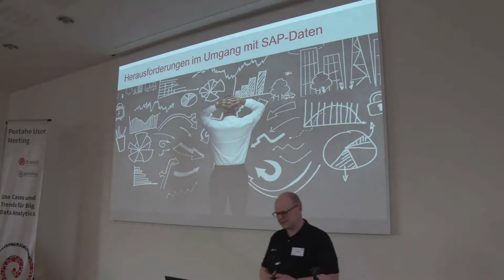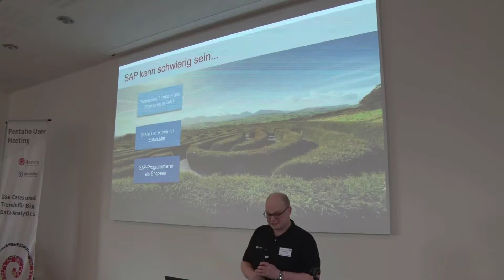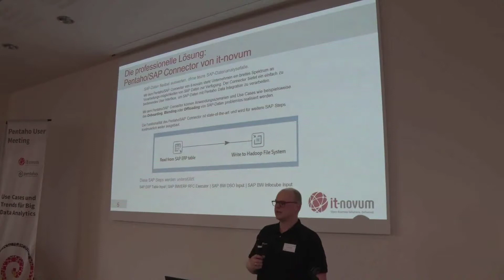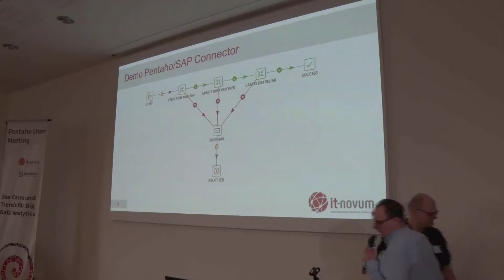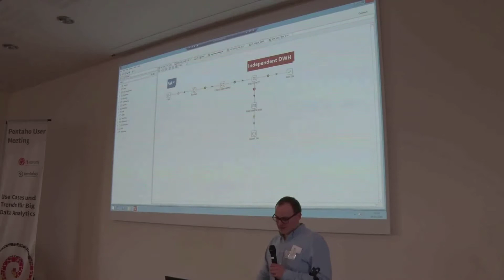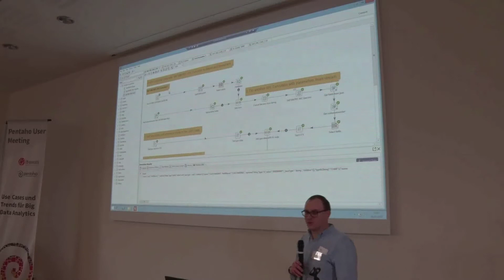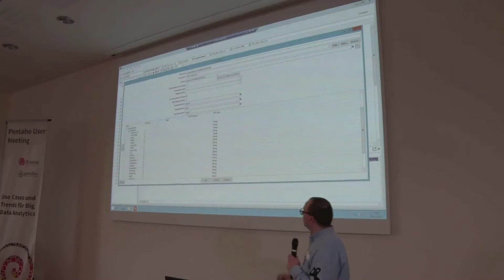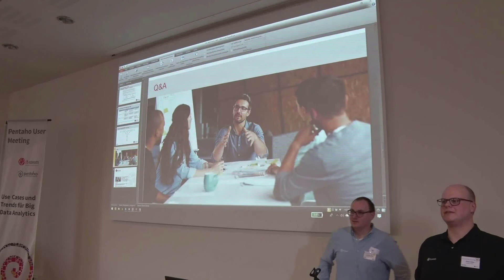PUM18: SAP Daten integrieren und auswerten mit dem Pentaho/SAP Connector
Stefan Müller, Director Big Data Analytics, it-novum GmbH